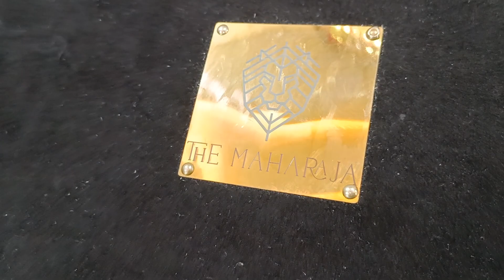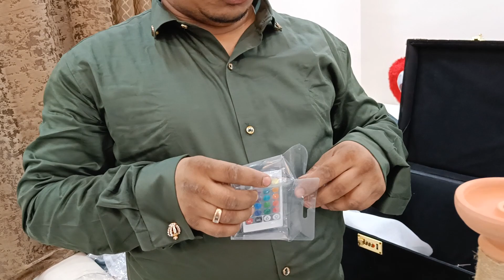THE MAHARAJA (COCOYAYA) LUXURY SHISHA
Wake up to the king kiss of luxury with cocoyaya MAHARAJA Exotic shisha that charm you through the vibes...
MAHARAJA shisha is the finest and expensive shisha in cocoyaya.
its actual selling price is under 35k.
prepare the treasured experience of The MAHARAJA for smoother flow, distinct design and redefined auRa of luxury.
cocoyaya seprates good content from great content is the willingness to take risk and push the envelope...
The Maharaja is made up of stainless steel and hand made glass...
The Maharaja is premium luxury shisha which take you to another level...

KINDLY VISIT US AT HARISH PAAN AND HOOKAH SHOP IN ROHINI NEW DELHI
SECTOR 2 POCKET 7
NEAR GOPAL JI CHHOLE BHATURE WALE
PIN 110085..
WHATS APP ONLY.
WE ARE WORKING ON WEBSITE...